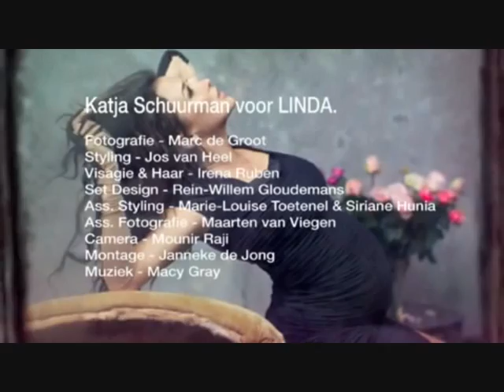Pregnant Model 27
Pregnancy Photoshoot video. (Re-edited)